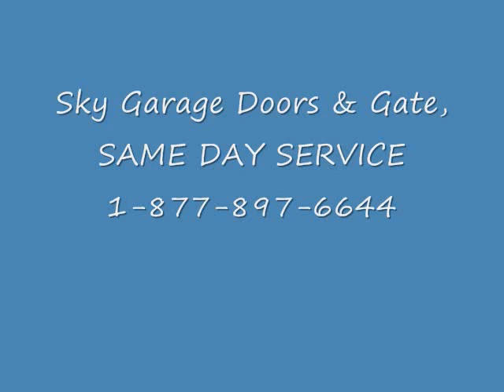Gate Repair Santa Monica | Same Day Service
Photo Eyes
Driveway Installation
GATES :
GATE installation Santa Monica
Swing Gate Santa Monica Gate Operator Repair Santa Monica
Gate Repair Santa Monica
Broken hinges
sagging gates
Rusted gates
Gates was hit in an accident
Diagnostic Service
Preventative Maintenance
Welding Service Santa Monica
Emergency Service
Help! I'm stuck!!!

DOORKING
GTO PRO
ELITE
All O MATIC
RAMSET
EAGLE
FAAC
MULTICODE
RENO
LINEAR
VIKING